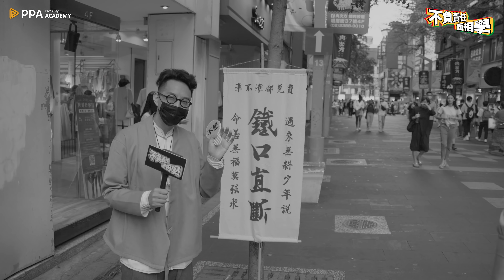從面相算命看你想不想當老闆【簡少年 不負責任面相學】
嗚嗚我已經開始想念簡少年了（說的他好像去哪了一樣）
嘴小鼻子小的小編看來只能一直當小編...

00:00 預告
00:29 節目開始
00:42 老闆臉長怎樣？
02:48 中場調整時間
05:06 再增加一個判斷式
09:25 重點整理
09:54 路人加碼算命

▸▸不負責任面相學私密社團